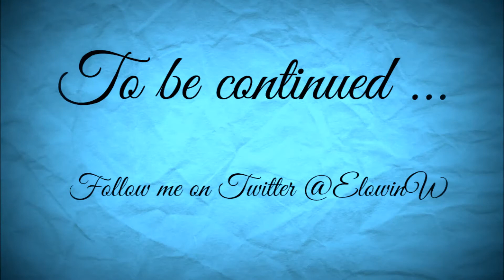TESV Skyrim SE Elanna Kinghart Witchhunter roleplay Episode 13 Alchemy and Bandits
Elanna Kinghart takes up the family tradition on adventuring in Tamriel. The family have a long tradition of being Witchhunters making the world safer for man with less rouge wizards, necromancers and daedra worshipers.

Mods from Skyrim SE Nexus